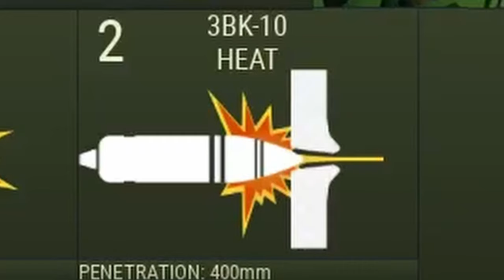MULTI CREW TANK COMBAT BE LIKE 2.0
I Ain't Dead Yet
Been Playing Helldivers 2
War Thunder Roblox is coooool